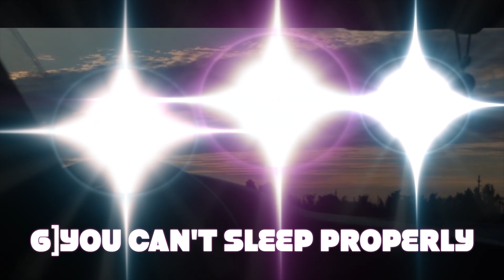7 The Secret Signs The Universe | Major Warning Signs Soulmate SUCCESS Don't Ignore BY ANKIT ASTRO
7 The Secret Signs The Universe | Major Warning Signs Soulmate SUCCESS Don't Ignore BY ANKIT ASTRO

I am Ankit Astro(Twin Flame Specialist)🙏 For Astrology Advice =Whatsapp Message Allow only- 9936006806

Services Offered
*Complete Horoscope Analysis By VEDIC Astrology
*Chakra Healer
 *Astrologer
*Numerologist
*Palm Reading
(1)Education
(2)Awareness
(3)Astrology
(4) Palmistry
(5)Spirituality
(6)UPSC
(7)Seven Chakras of Human Body

                    you should not ignore these 15 strong signs from the universe:
Recurring experiences.
Dreams.
Animals.
Patterns of numbers.
Synchronicity.
Losing/finding/breaking objects.
Recurring words and phrases.
the secret signs the universe wants you to know
strong signs from the universe
signs the universe wants you to be with someone
signs from the universe that someone is missing you
signs from the universe hearts
animal signs from the universe